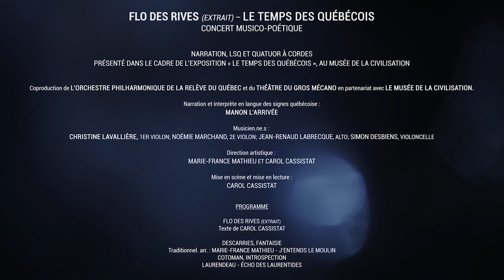Flo des rives - Le Temps des Québécois - Concert Musico poétique - Extrait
Extrait de Flo des rives - Le Temps des Québécois - Concert Musico poétique
Narration, LSQ et quatuor à cordes
Présenté dans le cadre de l’exposition « Le temps des québécois », au Musée de la civilisation.

Coproduction de l’Orchestre Philharmonique de la Relève du Québec et du Théâtre du Gros Mécano au Musée de la civilisation.

CREDITS
Narration et interprète en langue des signes québécoise: Manon L’Arrivée
Musicien.ne.s : Christine Lavallière, 1er violon; Noémie Marchand, 2e violon; Jean-Renaud Labrecque, alto; Simon Desbiens, Violoncelle
Direction artistique: Marie-France Mathieu et Carol Cassistat
Mise en scène et mise en lecture : Carol Cassistat

PROGRAMME :
Flo des rives, Texte de Carol Cassistat
Descarries, Fantaisie
Traditionnel. arr.: Marie-France Mathieu - J’entends le moulin
Cotoman, Introspection
Laurendeau - Écho des Laurentides

Réalisation vidéo: Maxime Perron